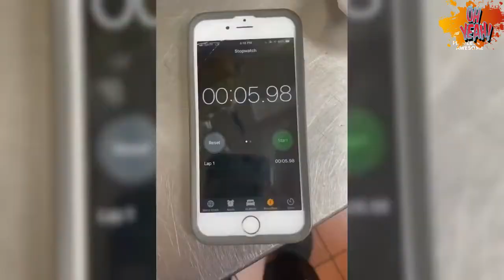So fast so Good, the Fastest people 2